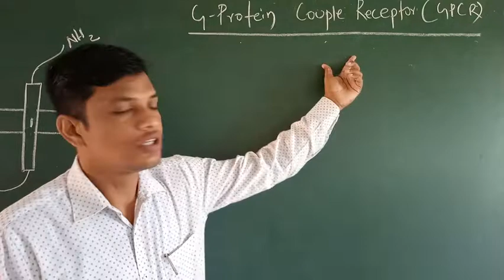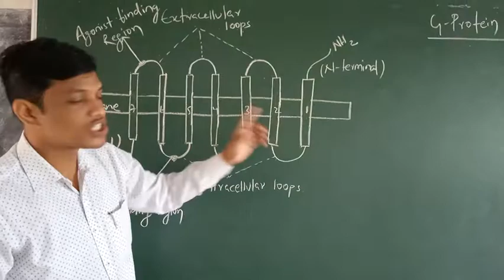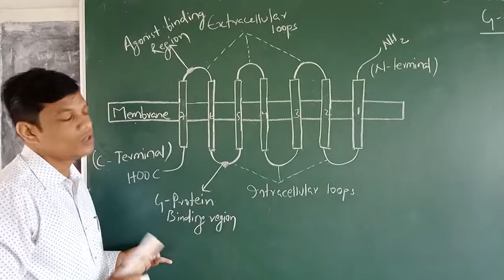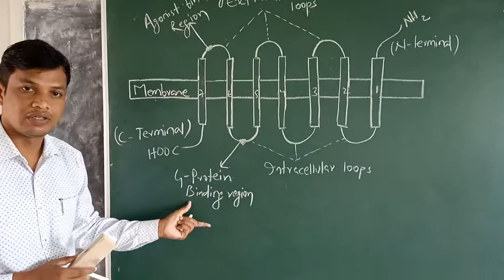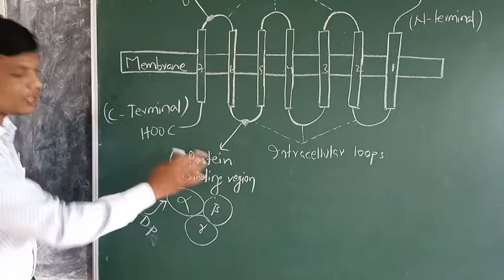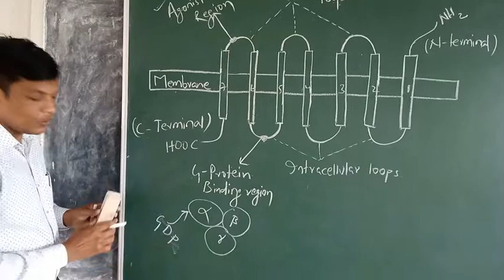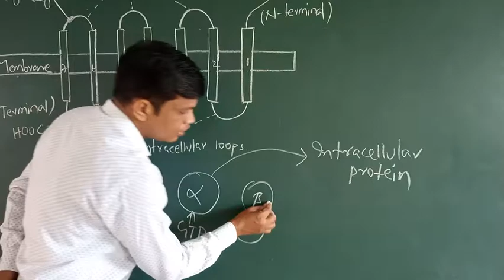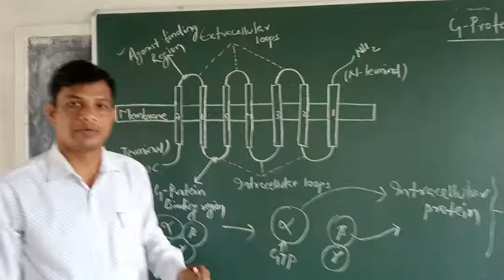GPCR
|| Pharmacology || G-Protein Couple Receptor || D.Pharm, B.Pharm ||